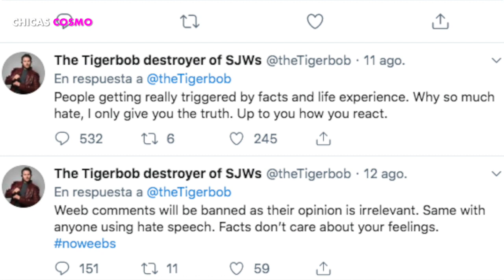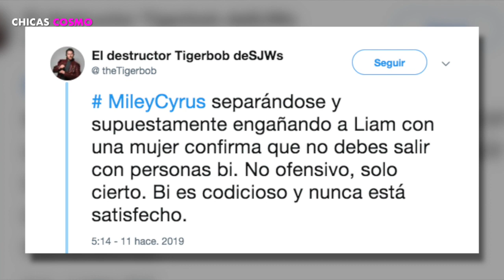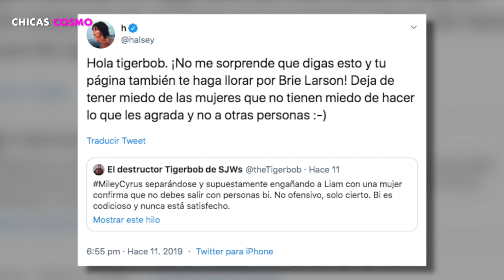HALSEY SUMAMENTE ENOJADA RESPONDE a un TROLL